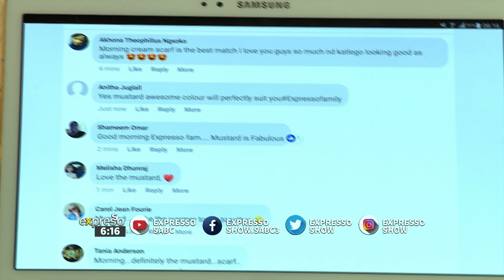Wardrobe Poll Revealed